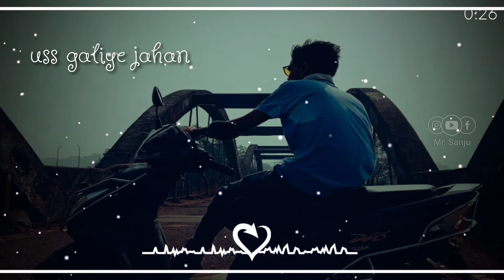Chal chal to bandeya WhatsApp status 2k20